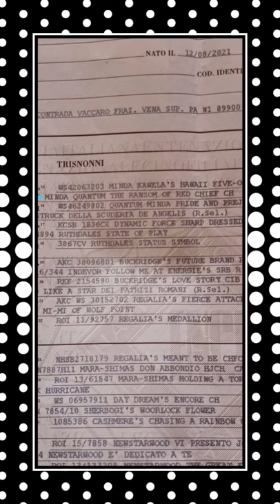akita americano, per adozione, insieme per sempre